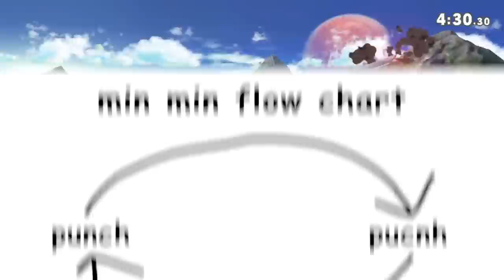MIN MIN: Day 1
0:00 MIN MIN!!
5:13 Spring Stadium